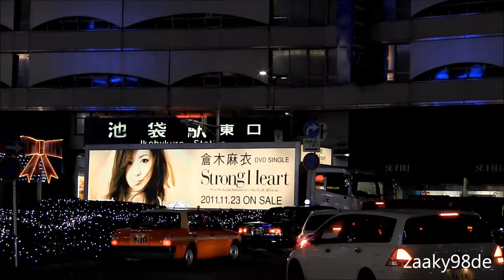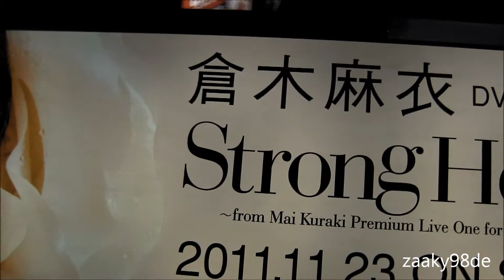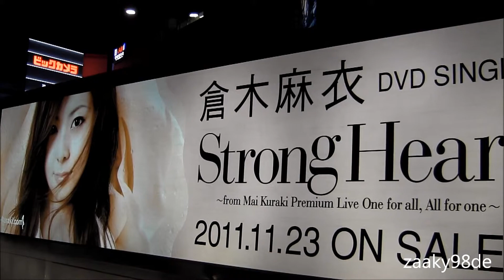Mai Kuraki - Strong Heart - The advertisement truck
Mai Kuraki 「Strong Heart ～from Mai Kuraki Premium Live One for all, All for one～」 The advertisement truck　Release:2011/11/23

Photography day:2011/11/29   Ikebukuro Tokyo